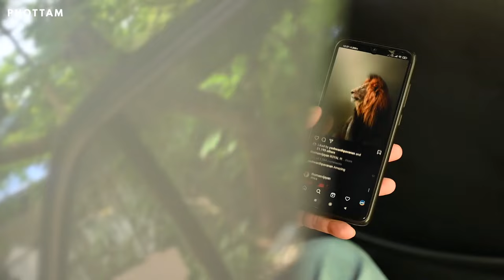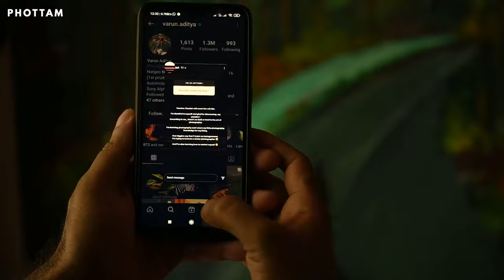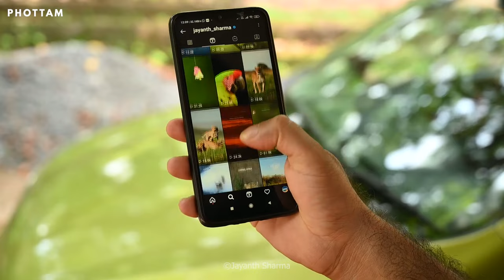Inspiring success stories of Top 8 wildlife photographers from India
Stories of top 10 wildlife photographers from India who can inspire you to travel. These photographers are incredible, the best wildlife photographers you should follow on Instagram. Listen to these photographer’s inspiring life stories in this video.

Behind every successful wildlife photograph there are thousand missed opportunities. Photographers has to vigilant enough to capture the perfect moment. One of the best way to learn photography is follow the masters. These amazing and successful photographers share their work and tips through Instagram and YouTube. Follow these great Indian Origin wildlife photographers and learn. Most of them do photography classes and workshops. Follow them to get updates.
വൈവിധ്യമേറിയ വന്യസമ്പത്താണ് ഇന്ത്യയുടേത്. ഇന്ത്യയിൽ നിന്നും നിരവധി വൈൽഡ് ലൈഫ് ഫോട്ടോഗ്രാഫേഴ്സ് ലോകശ്രദ്ധ ആകർഷിച്ചിട്ടുണ്ട്. ഇൻസ്റ്റഗ്രാമിൽ നാം നിർബന്ധമായും ഫോളോ ചെയ്യേണ്ടേ 8 ഇന്ത്യൻ വൈൽഡ് ലൈഫ് ഫോട്ടോഗ്രാഫർമാരെ പരിചയപ്പെടുത്തുകയാണ് ഈ വിഡിയോവിലൂടെ ഫോട്ടം.

Here are the Instagram links of Incredible wildlife photographers…